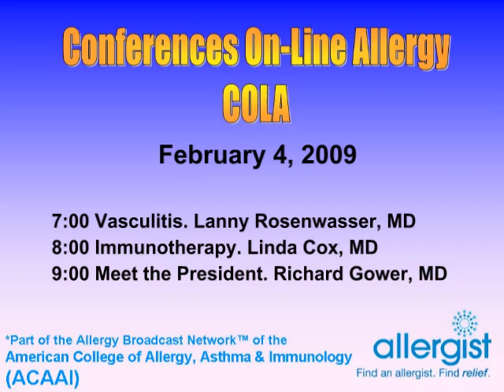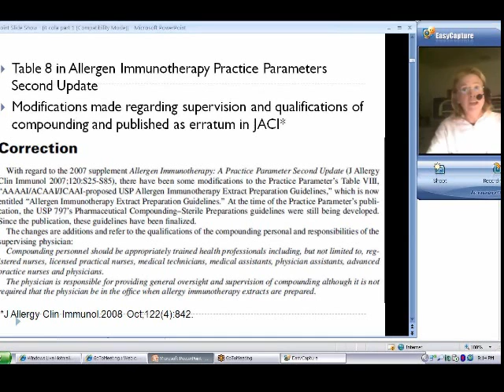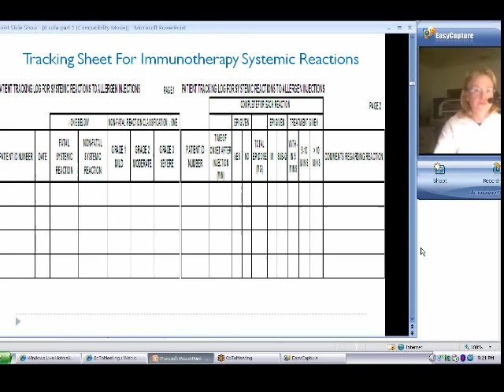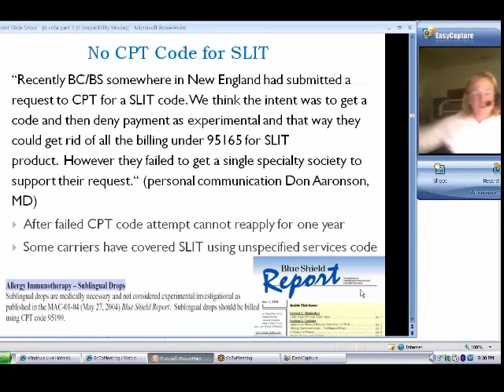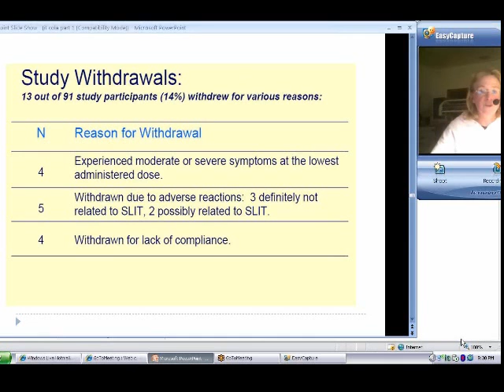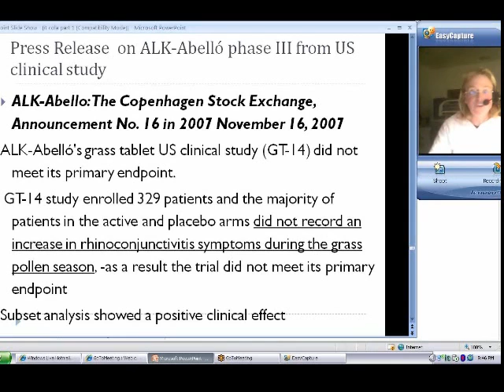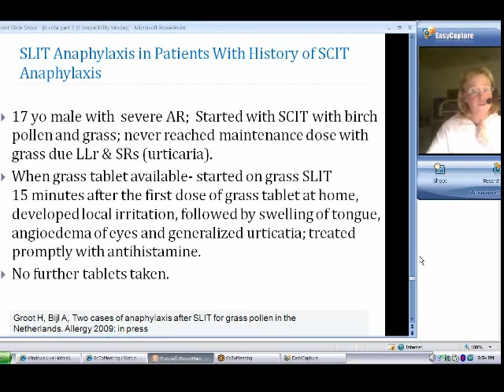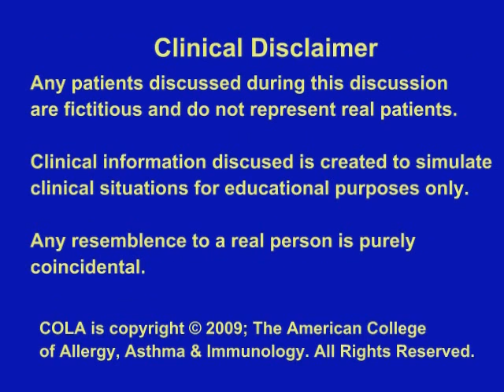Allergy Shots (COLA)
What's new with immunotherapy? Dr. Cox reviews the latest information.